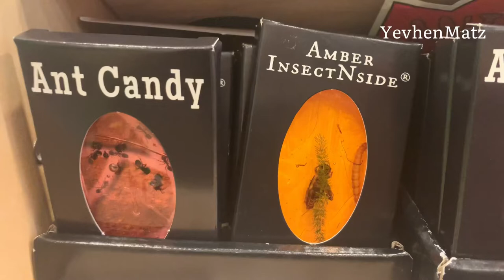Niagara-on-the-Lake. Candy store.